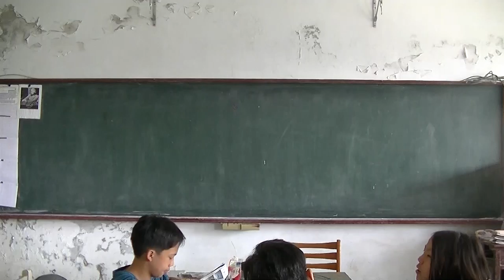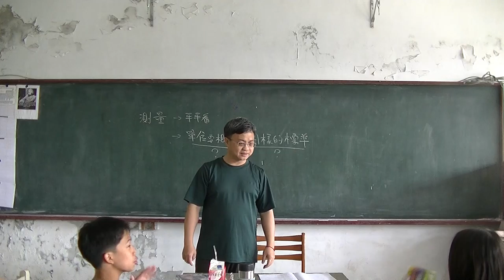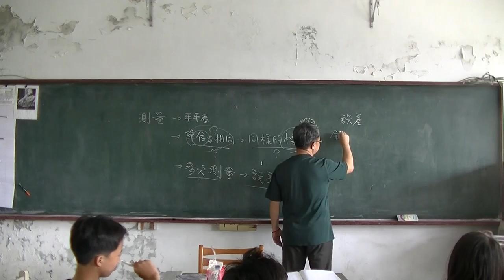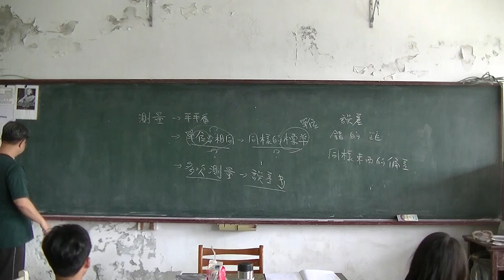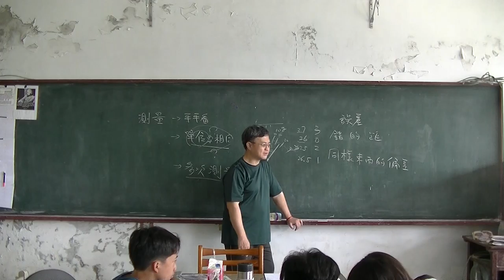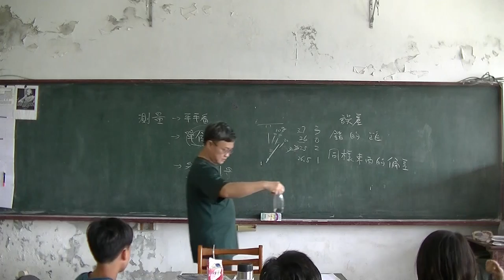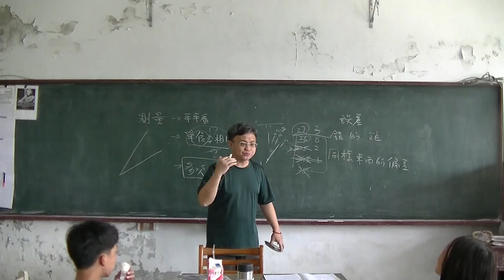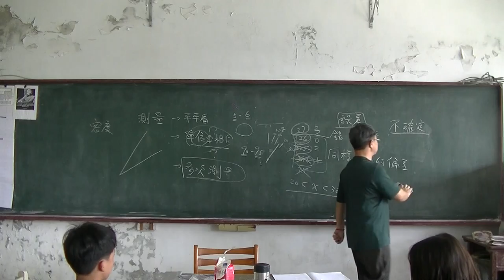國中物理 測量複習01 20160406